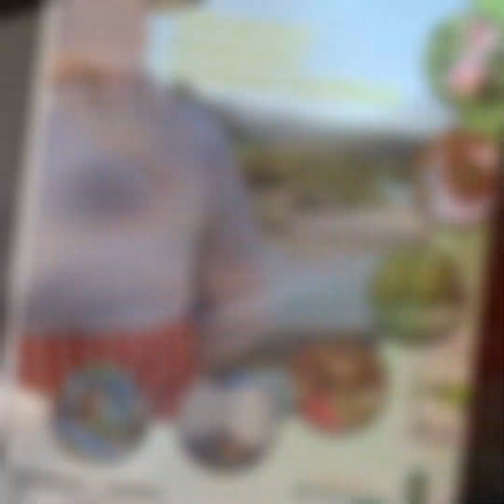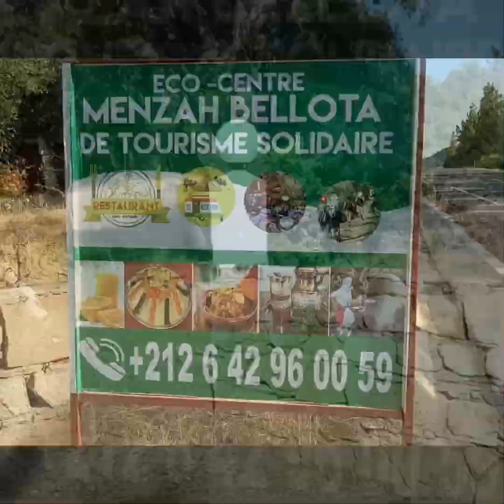Travel and Training السياحة المستدامة في ريف الشمال المغرب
Formation au tourisme touristique, rural, environnemental, de montagne, solidaire et aux produits locaux dans les gouvernorats de Wazan et de Chefchaouen
تكوين في الإرشاد السياحي والسياحة القروية البيئية والجبلية والتضامنية والمنتجات المحلية في محافظتي وزان وشفشاون